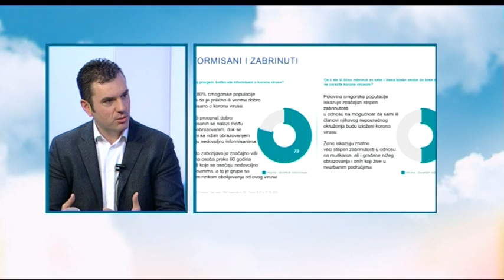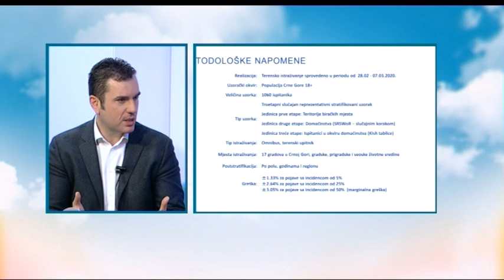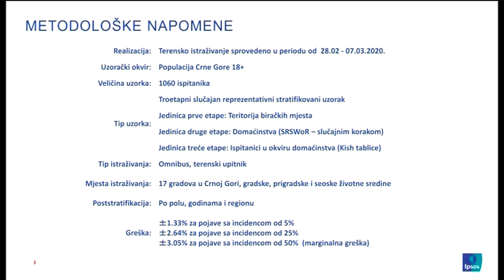BOJE JUTRA - Percepcija građana o koronavirusu - Vladimir Raičević